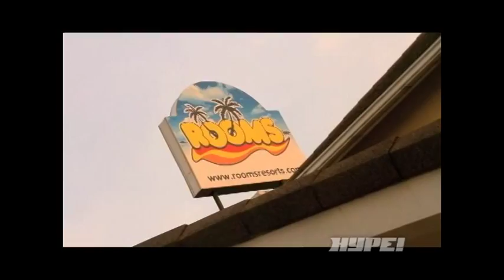PRYME TYME NO TOMORROW